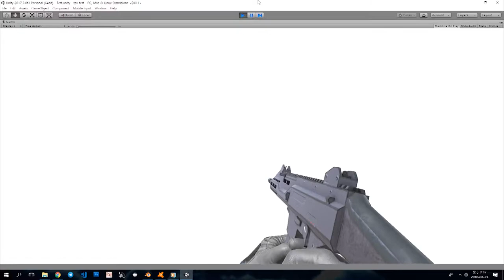CZ Scorpion Evo3 S1 Carbine Animation